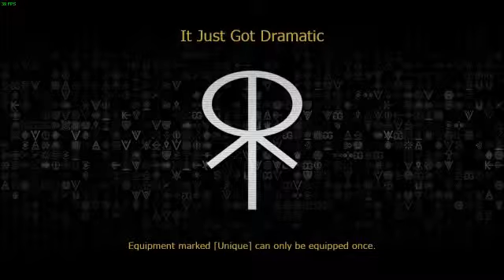Ring Runner: Flight of the Sages - Part 5a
You may notice the Part 5a there in the title. That's because the race mission after this one was completely frozen during a major dialogue segment. Hence why I had to split it.